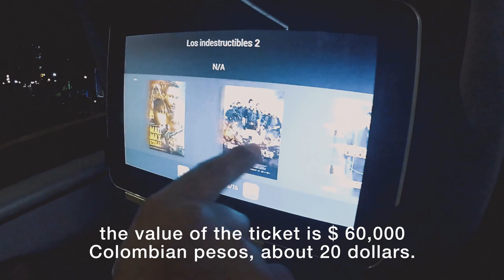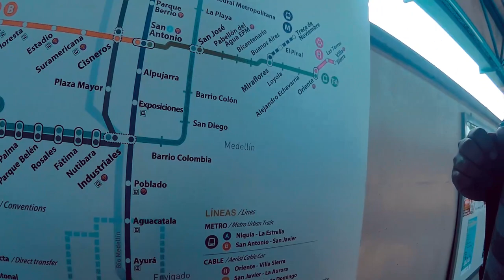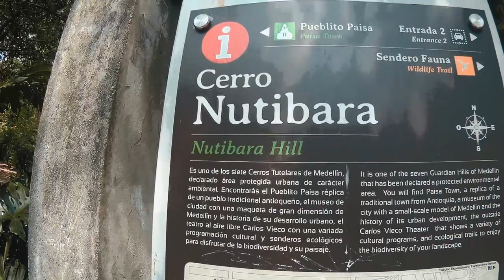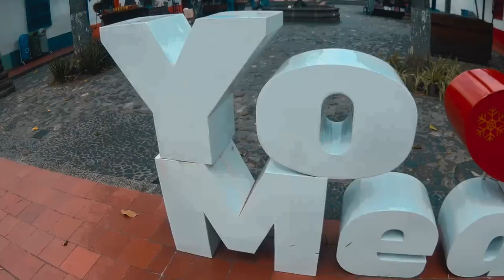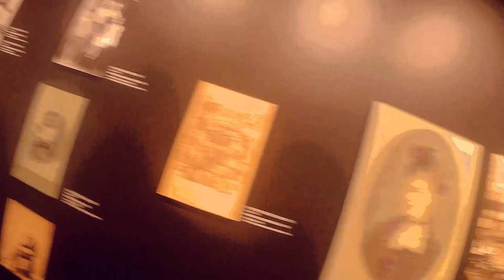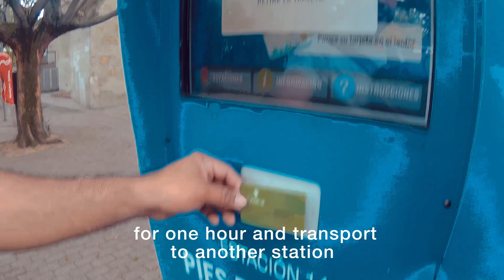Medellín ▷ Qué hacer en 2 días | 7 Lugares para visitar día y noche | Metro, Poblado, Parque lleras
Medellín es también llamada la capital de la Montaña.  Se encuentra en el departamento del Antioquia. En este vídeo te contamos:

¿Cómo llegar a Medellín? ¿Cuántas horas está Medellín? ¿Cuánto dinero se va en transporte? ¿Qué hacer en Medellín? ¿Cómo es el metro? ¿Cómo puedes montar bicicleta gratis en Medellín? ¿Que barrio hospedarse? ¿Cómo es el Poblado de noche?

Llegamos a la terminal del sur,  nos montamos al metro, caminamos por el Cerro Nutibara hasta el Pueblito Paisa, recorrimos el centro por el Palacio de la Cultura, la Plaza Botero, el museo de Antioquia, Plaza de Cisneros, el Parque Pies Descalzos, el Parque Lleras y el Poblado.

El vídeo cuenta con subtitulo en ingles.

EN

Medellín is also called the capital of the Mountain. It is located in the department of Antioquia. In this video we will tell you:

How to get to Medellín? How many hours is Medellín? How much money is going on transportation? What to do in Medellín? How is the subway? How can you ride a bike for free in Medellín? What neighborhood to stay? How is the Poblado at night?

We arrived at the southern terminal, we got on the subway, we walked through the Cerro Nutibara to the Pueblito Paisa, we toured the center through the Palace of Culture, the Plaza Botero, the Museum of Antioquia, Plaza de Cisneros, the Pies Descalzos Park, Lleras Park and the Poblado.

The video has subtitles in English.

Host:
Enrique Ceballos D: @enriqueceballosd

Colaboración:
Christian Pejendino: @christianpjg1